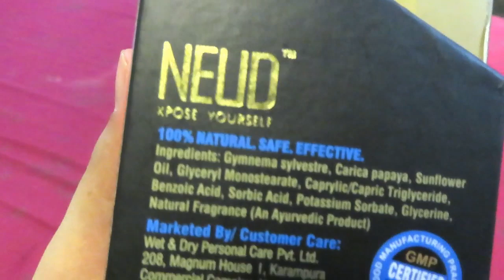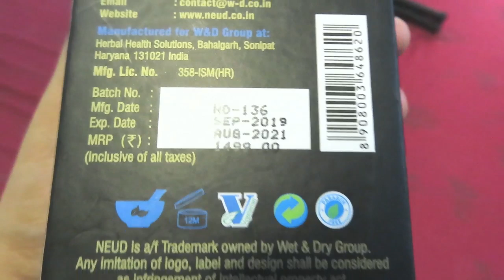Permanently Remove Facial And Body Hair| At Home| For Men And Women| Fitness And Lifestyle Channel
Paytm

Ebay

Neud Hair Inhibitor

Amazon India

Flipkart